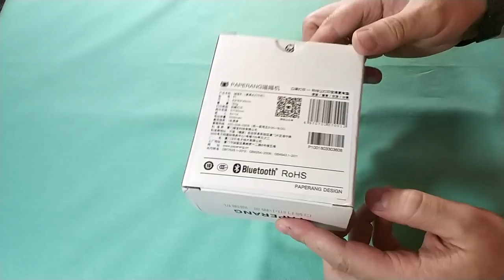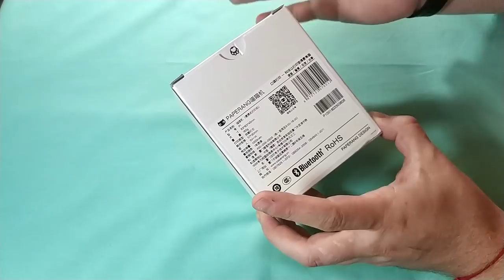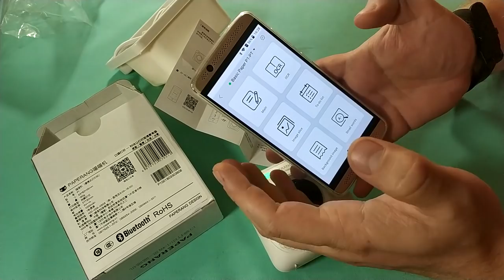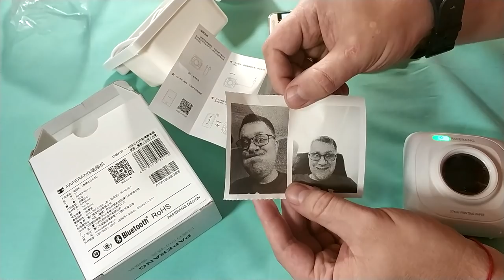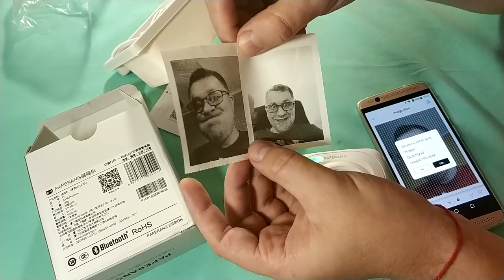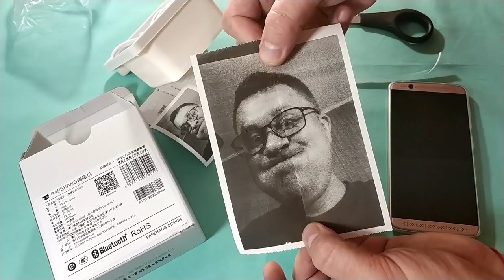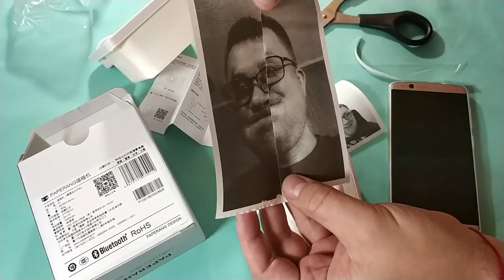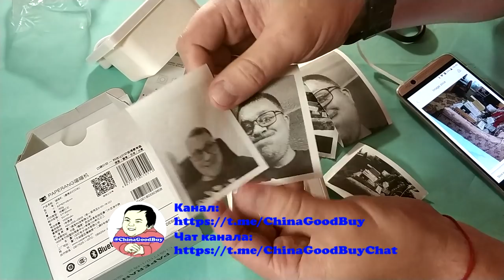Paperang P1 из Cafago. ZTD#411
. 🔥 В этом видео посмотрим на работу отличного термо принтера paperang p1 покупал его за $43.66, но сейчас уже свободно можно купить по различным акциям за 35, ссылка ниже.